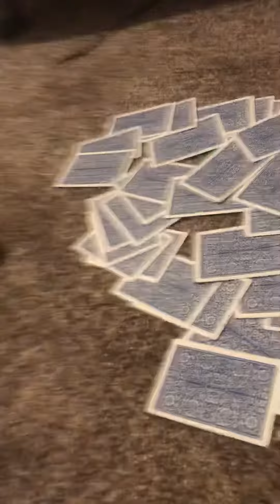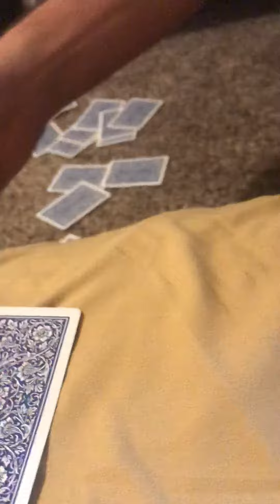Magic cards with uncle Daniel